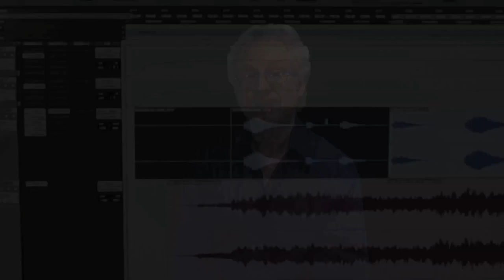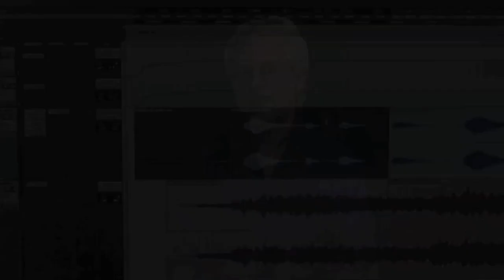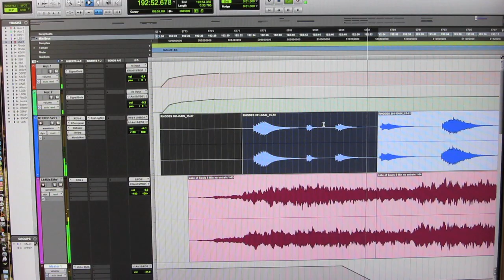Brainwave Entrainment Secrets by Steven Halpern 2011 V2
This is a brief introduction to the physical law and phenomenon of brainwave entrainment, measured in cycles per second, or Hertz (Hz) Brainwave frequencies are typically 1-3 cps (delta); 4-7 cps (theta); 8-12 cps (alpha) and 13-38 cps (beta). Gamma is 39 and above, according to some researchers.